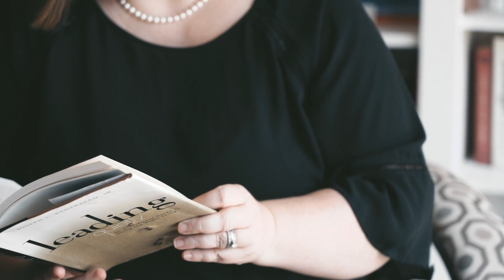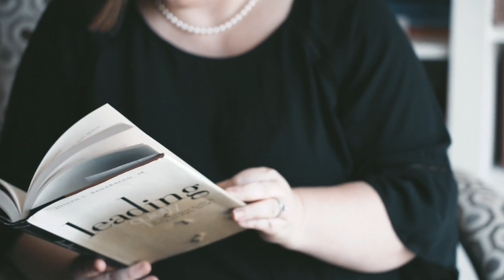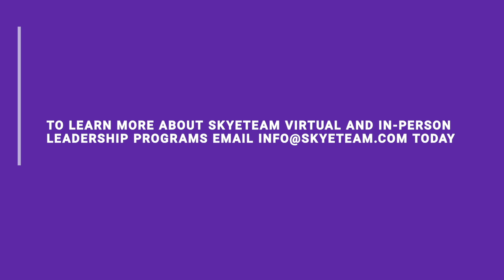SkyeTeam Makes Me Look Good! - Eve McLain, NTT Security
Eve McLain, the former VP of Global Human Resources for NTT CyberSecurity division shares her thoughts on SkyeTeam as a leadership development partner in "normal times" and in these crazy COVID times.

We create content for you, that you keep when we're finished. It's yours! We build custom leadership development solutions for your specific situations. We help your "doers" become leaders, and we help your leaders hone their skills so that they can fulfill the mission of your organizations.

We are here, we are your allies, and we'll make you look good!

Let us help you raise the bar in your organization!